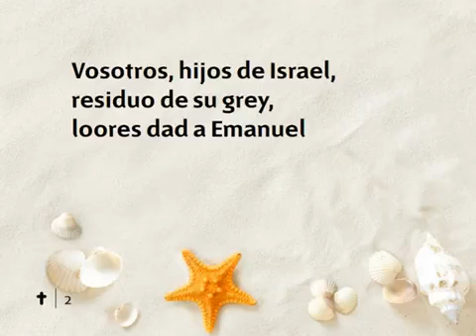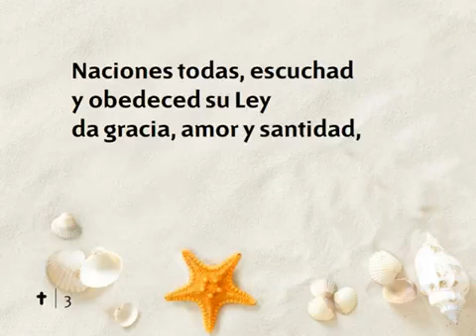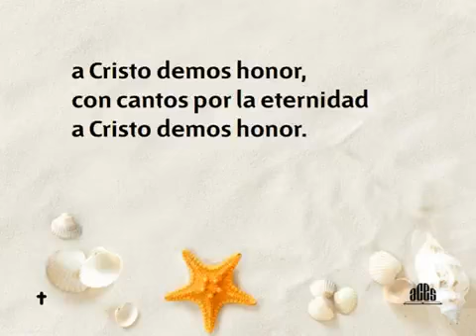154 Dad gloria al Cordero rey Nuevo Himnario Adventista